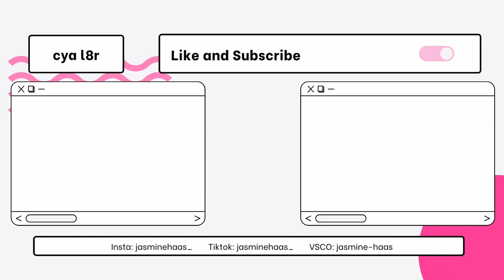my LAST WEEK of high school EVER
i am sorry the audio is so odd in some of these clips! the issue will be fixed next week i promise:)
i can not believe we are here. my last week of high school ever. enjoy every moment of your high school career cause you'll miss it when its over, even if you hate it there right now.